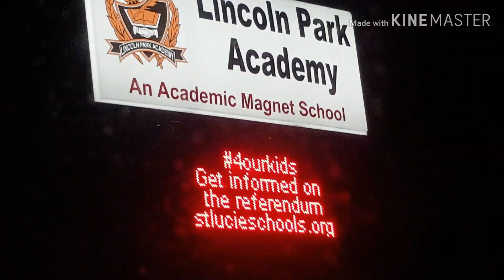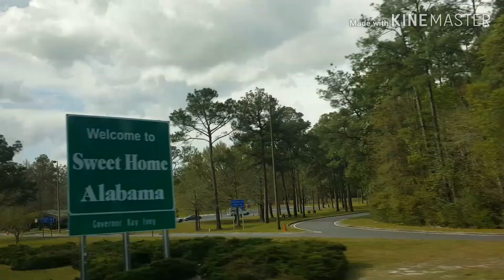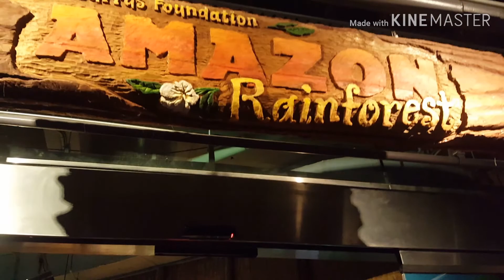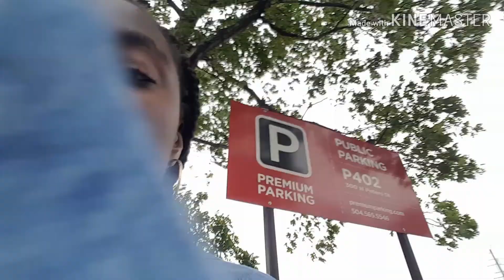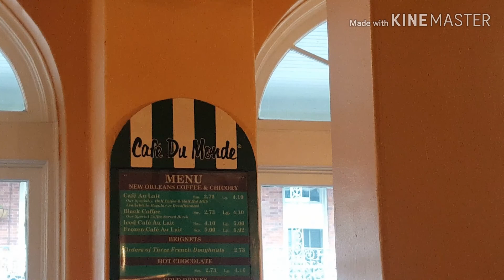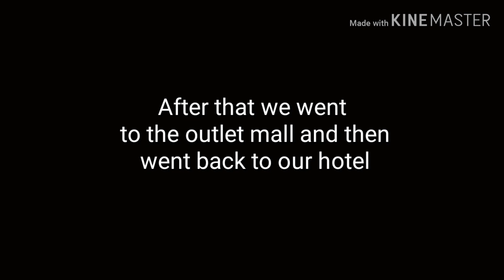WE SAW PITBULLS AND PAROLEES?!? || NOLA VLOG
Hey y'all I'm back, back, back, back, back with another videooo!